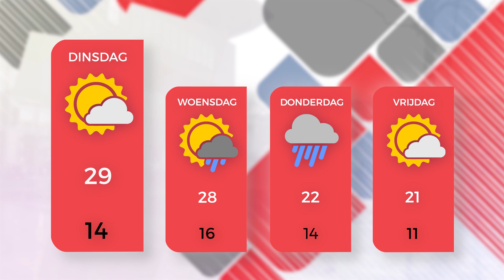1Twente Nieuws maandag 17 juni 2019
Onderwerpen:
0:20 Politie massaal naar Almelose wijk De Riet vanwege man met nepwapen
0:50 Brandstichting vermoedelijk oorzaak van nieuwe autobrand in Enschede
1:04 NEO promoveert naar 2e klasse
1:57 Millimeterwerk, maar eerste deel van nieuwe fietsbrug in Enschede ligt op zijn plek
2:31 SP wil urgentiestatus terug in sociale huursector Enschede
3:13 1Twente Omroep van het jaar